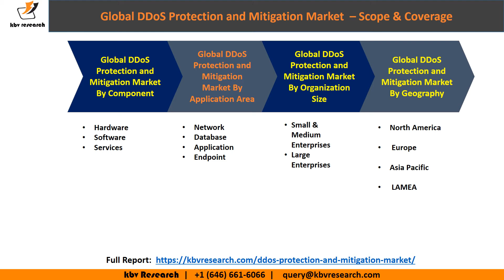Global DDoS Protection and Mitigation Market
The Global DDoS Protection and Mitigation Market size is expected to reach $4.0 billion by 2023, rising at a market growth of 16% CAGR during the forecast period.